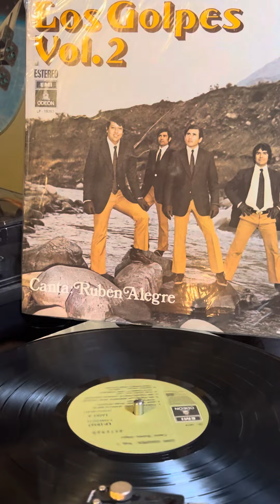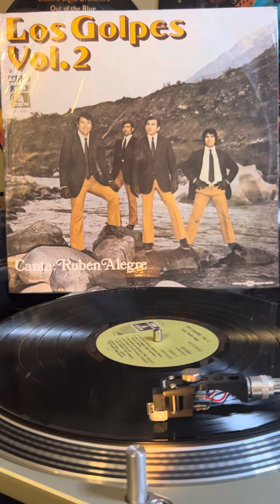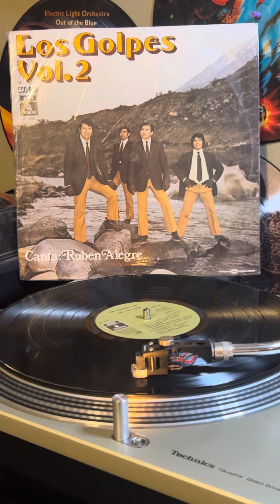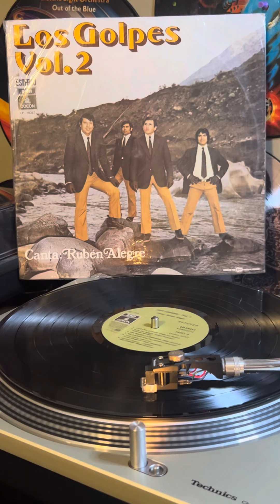Por tu amor /. Los Golpes